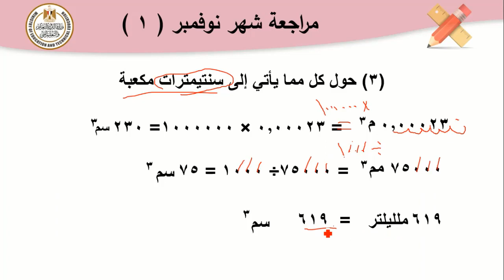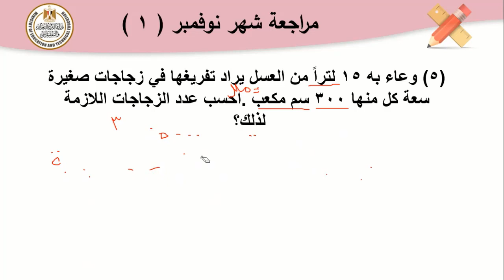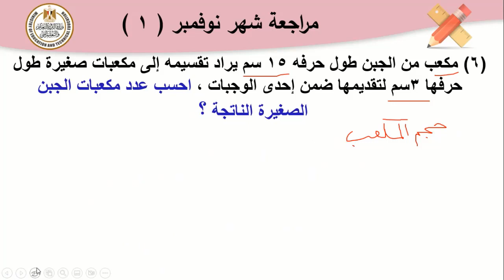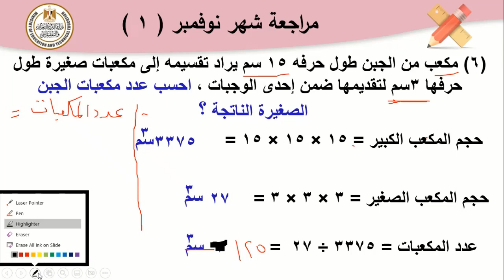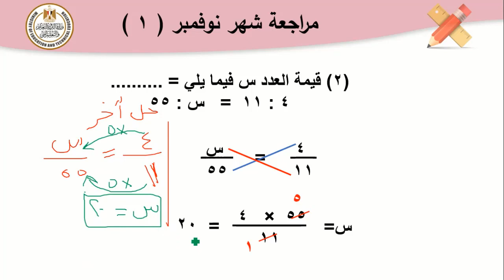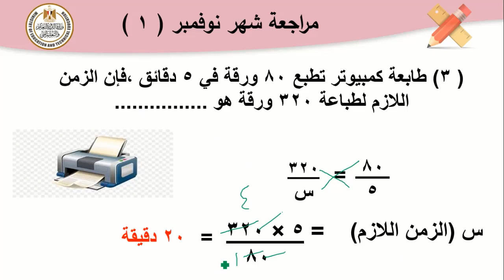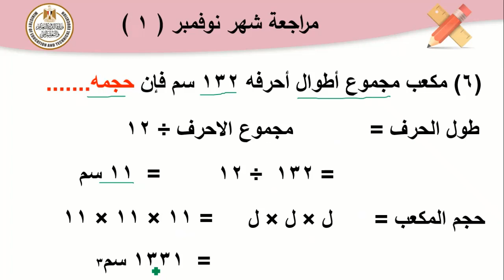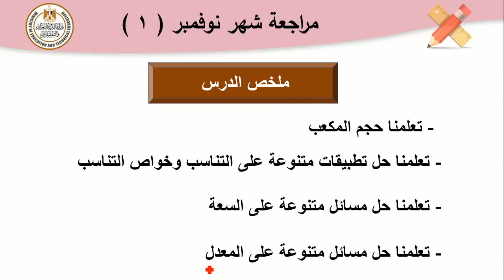رياضيات للصف السادس الابتدائى مراجعة شهر نوفمبر